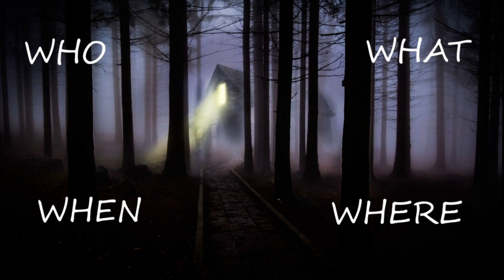Grandfather of Missing Orson & Orrin West Speaks Out & Interesting Videos About Their Case (2021)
The biological grandfather of Orson and Orrin West speaks about in response to the West Family's formal statement.  Also, recommended videos and interviews about the missing boys' case.